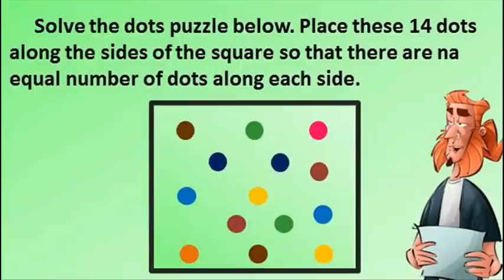Colored Dots Puzzle | Hard Logic Brainteaser